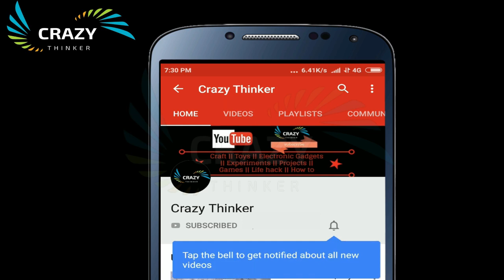How to make Motorboat using DC Motor !! Water Motorboat !! Toy Motor Boat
This video show you how to make a electric water motor boat using tharmocol and dc motor. This motorboat is very easy to make. For making mini motor boat whatever materials i used here i have given below.

.You can find all product from here.

Tharmocol sheet
Craft cutter
Hot glue gun with sticks
Wire cutter
DC Motor
Battery with connector
Popsicle/ ice cream sticks Glue

! OTHER LANGUAGES !

 Як зробити моторний човен за допомогою двигуна постійного струму !! Водний моторний човен !! Іграшка
моторний човен

¿Cómo hacer barco a motor utilizando motor dc !! Barco de motor de agua !! Barco de juguete

كيفية جعل قارب بمحرك باستخدام العاصمة المحرك! قارب بمحرك مائي لعبة قارب بمحرك

Como fazer barco a motor usando o motor dc !! Barco a motor de água !! Barco a motor de brinquedo

Wie man ein Motorboot mit einem Gleichstrommotor baut !! Wassermotorboot !! Spielzeug Motorboot

Comment faire un bateau à moteur en utilisant le moteur à courant continu! Bateau à moteur de l'eau !! Bateau à moteur jouet

Come rendere la barca a motore con motore a corrente continua !! Barca a motore d'acqua !! Barca a motore giocattolo

ڈی سی موٹر کا استعمال کرتے ہوئے موٹر کشتی بنانے کا طریقہ !! پانی کی موٹر کشتی !! کھلونا موٹر کشتی

DCモーターを使ったモーターボートの作り方!! 水上モーターボート！ おもちゃのモーターボート